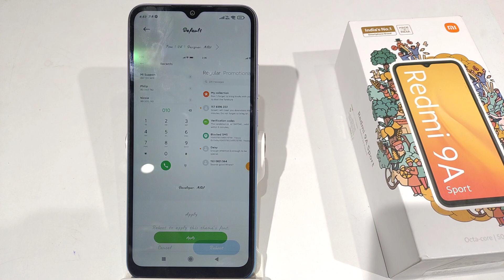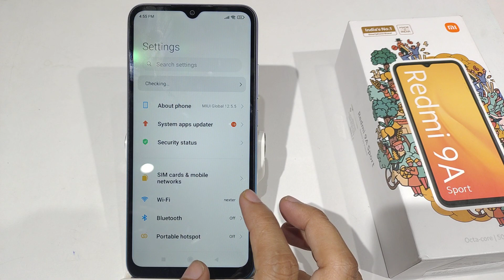How To Change Default Font in redmi 9a sport | Font Style change kaise kare | deafult font